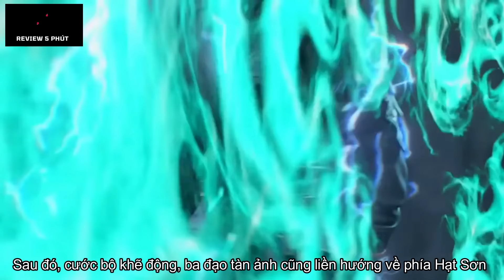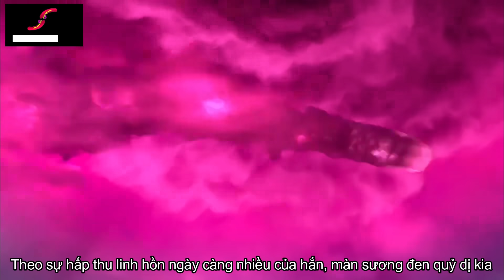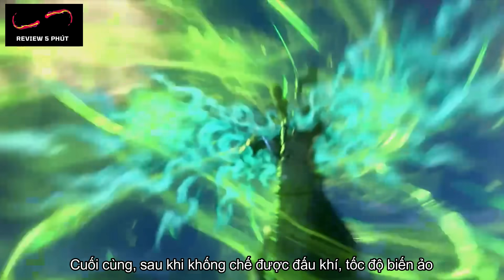Đấu Phá Thương Khung Phần 5 Tập 72 - Thuyết Minh Full HD | Battle Through the Heavens Ep 72